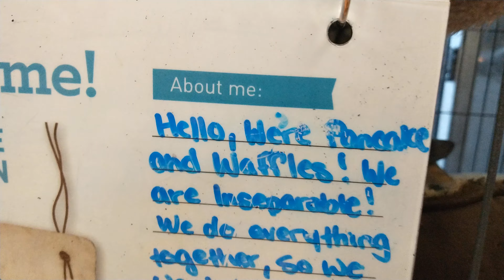PANCAKE & WAFFLES @ Pet Valu Westminster🐈🐈😻😻🥰🥰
Pancake immediately friendly upon first meeting & Waffles took awhile to get out of bed. Want to go back and pet the